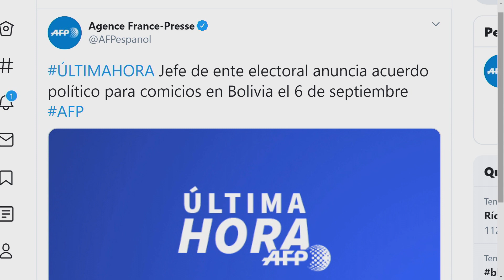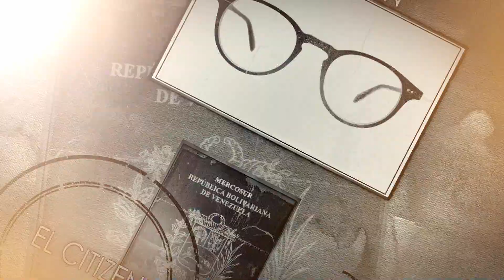Clasismo en Venezuela elcitizen EVTV CONTIGO EL CITIZEN 06/02/2020 SEG5